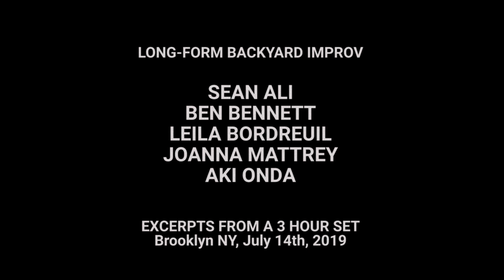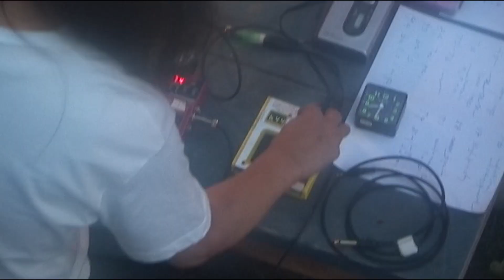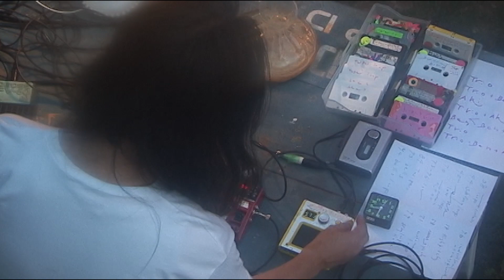Sean Ali, Ben Bennett, Leila Bordreuil, Joanna Mattrey, Aki Onda OUTDOOR PERFORMANCE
Sean Ali - double bass
Ben Bennett - percussion, etc
Leila Bordreuil - cello
Joanna Mattrey - viola
Aki Onda - cassette tapes, feedback, electronics, etc

Long-from Outdoor Improv @ Backyard, Brooklyn NY, 7.14.19